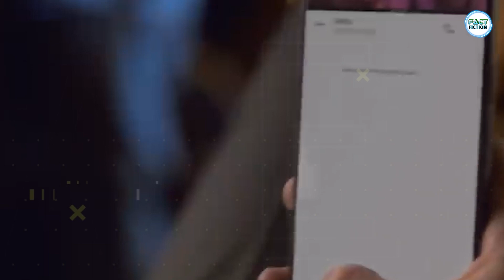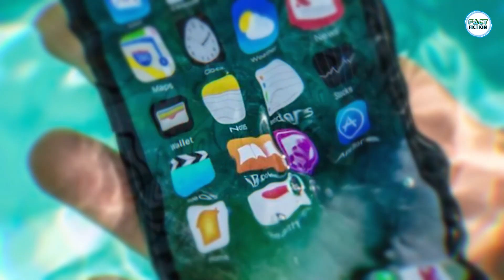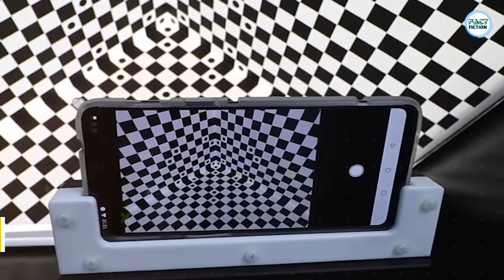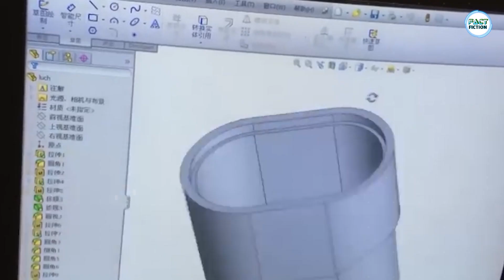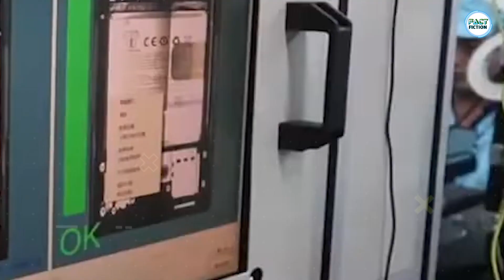देखिये फैक्ट्री में कैसे बनता है वन प्लस मोबाइल फ़ोन | How One Plus Are Made | One Plus Manufacturing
मोबाइल के वेल नोन ब्रांड one  प्लस के बारे में , जो सीधे iphone  को टक्कर देता हैं ,  इसका स्लिम लुक और मॉडर्न फीचर इसे टॉप फ़ोन की लिस्ट में आगे लाता हैं , लेकिन अगर आप  भी अब तक नहीं समझ पाए  हैं की आखिर इन फ़ोन में इतना भी खास क्या होता हैं और इनमे कौन कौन से वो छोटे छोटे पार्ट्स assemble  होते हैं जिसकी वजह से इनकी कीमत लाखों में पहुंच जाती हैं , या फिर ये कह ले फैक्ट्रीज में इन फ़ोन्स को कैसे बनाया जाता हैं

fact fiction
factory making process
फैक्ट्री में कैसे बनता है वन प्लस
कैसे बनता है वन प्लस मोबाइल फ़ोन
How One Plus Are Made
How One Plus Smart Phones Are Made
One Plus Manufacturing
वन प्लस मैन्युफैक्चरिंग
oneplus manufacturing factory
oneplus manufacturing factory tour
वन प्लस के स्मार्टफोन्स कैसे बनते है
फैक्ट्री में स्मार्टफोन्स कैसे बनते है
oneplus phones factory mei kaise bante hai
1plus manufacturing process
how oneplus phones are made
कैसे बनता है वन प्लस